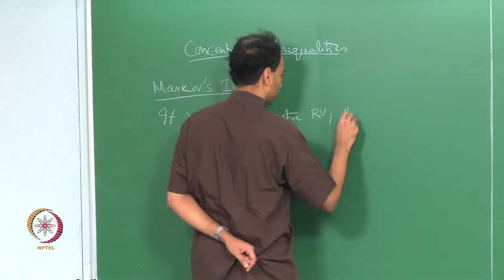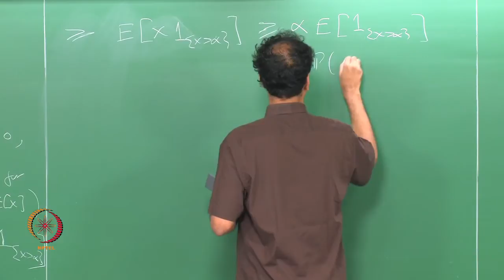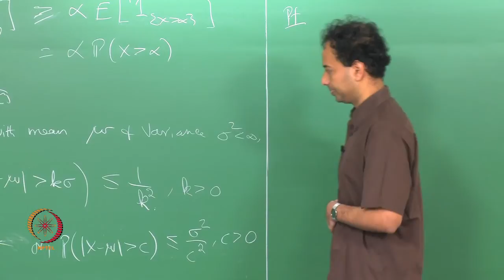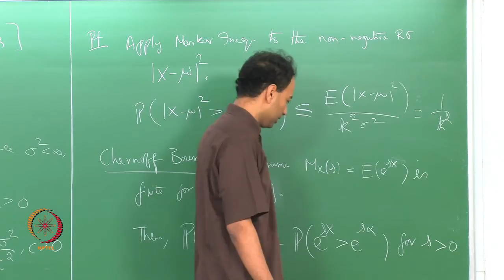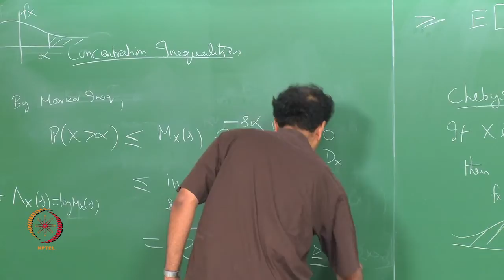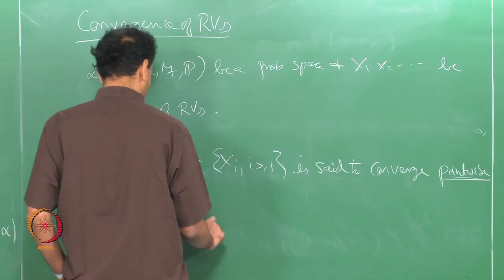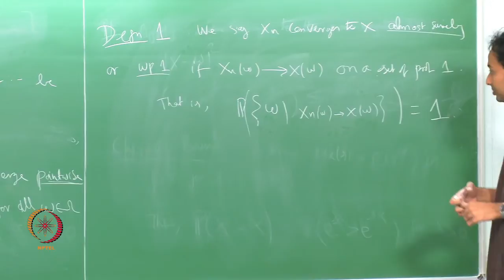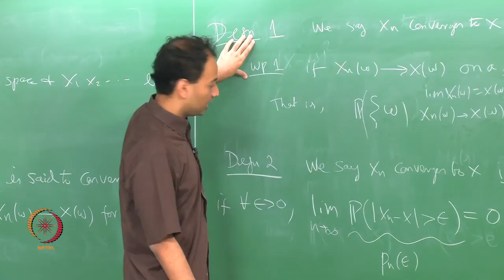Mod-01 Lec-42 CONCENTRATION INEQUALITIES